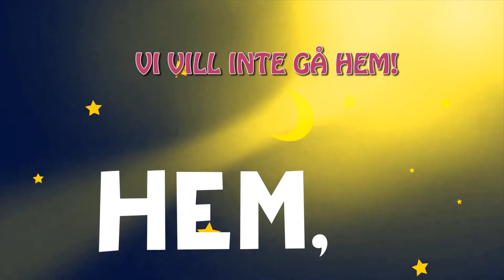Superduper Sommar Karaoke - Spångholmsskolan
Spångholmsskolans 5e klassare våren 2016.